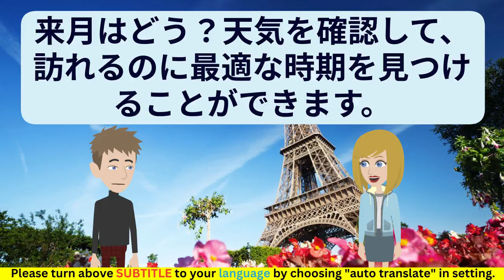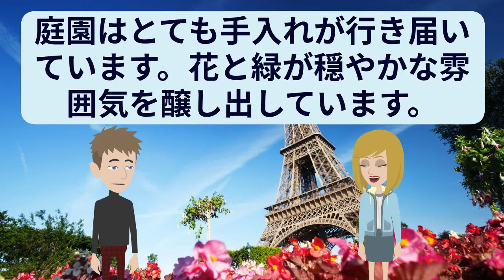日本語の練習 第88話 | Japanese Practice | 日本語口頭 | 日本語リスニング Japanese 日語 日本 | English subtitles